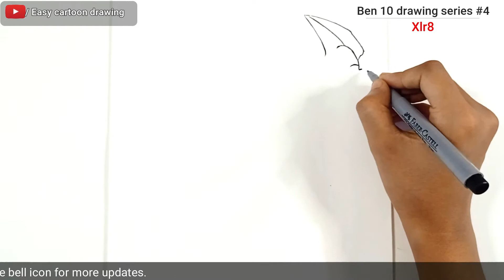How to draw ben 10 xlr8/Ben 10 drawing series#4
How to draw ben 10 xlr8.

Hello Everyone
 In this video, I will show how to draw and color ben 10 xlr8 and also blending techniques.
This video is about a very detailed tutorial on How to draw ben 10 xlr8. I am showing ben 10 xlr8 easily. This drawing is very helpful for beginners to learn. Not only drawing you can learn how to draw and color ben 10 xlr8 very easily.

I used for the drawing:

1.A4 size cartridge paper
2.Black permanent marker
3.Brush pen
4.For blending(Blending stump)
5.Watercolor

0:00 ▶️ Intro
0:09 ▶️ Marker Drawing
3:52 ▶️ Color part

how to draw ben 10
how to draw xlr8
how to draw xlr8 from ben 10
how to draw ben 10 aliens
how to draw ben 10 xlr8 step by step
draw ben 10
ben 10 omniverse
how to draw ben 10 alien xlr8
ben 10 ultimate alien
how to draw xlr8 from ben 10 omniverse
ben 10 drawing xlr8
how to draw ben 10 alien
how to draw ben 10 ultimate alien